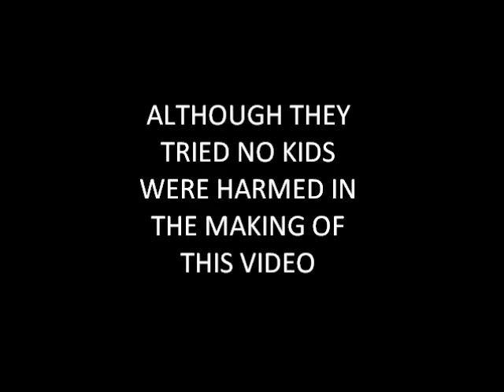Brats vs. Shark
kids and sharks playing tag